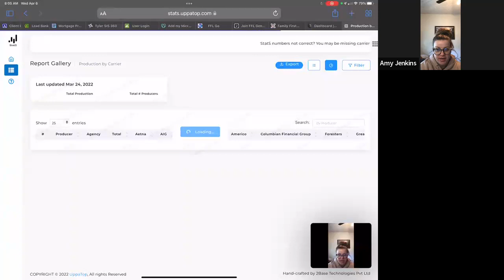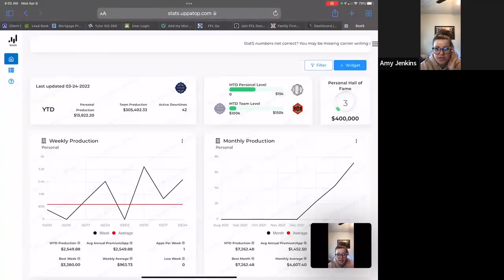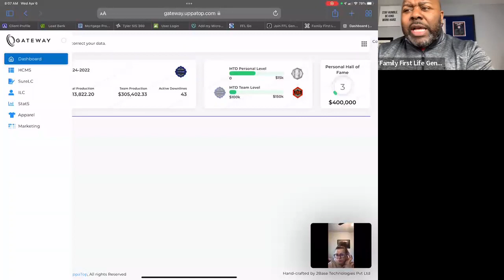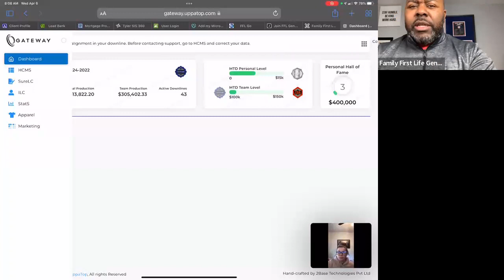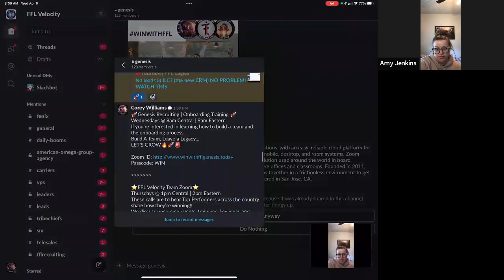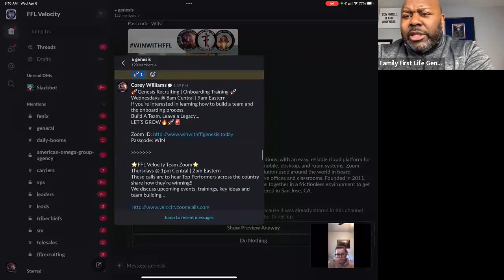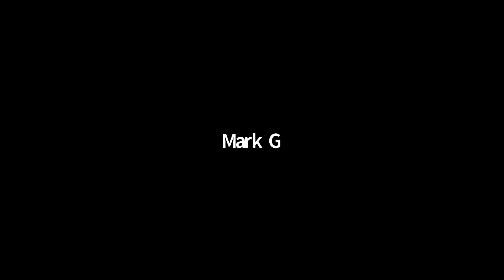FFL Genesis Onboarding and Recruiting with President of FFL Genesis Corey Williams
FFL Genesis Onboarding and Recruiting with President of FFL Genesis Corey Williams - April 6, 2022

The 5 Reasons Why Family First Life Is The Best Place For You:

1. HIGHEST COMPENSATION: Highest compensation in the industry. Earn up to 145%, PLUS Bonuses for agents and agency builders.

2. TOP TRAINING: Best Training in the industry from active top producers teaching what is making them so successful. We will help you become the smartest agent in the field.

3. FRESH LEADS: Direct Mail Mortgage, Internet, Final Expense, Medicare, Annuity leads and our our exclusive lead program.

4. NO FEES: No costs for Training. No costs for your back office. No costs for training events or the Annual Convention. Plus Free license training for new agents.

5. VESTED RENEWALS: Fully Vested Renewals From Day One and we do not make you sign a contract.